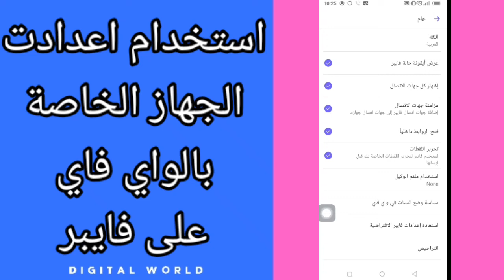كيفية طريقة استخدام اعدادات الجهاز الخاصة بالواي فاي على تطبيق فايبر viber